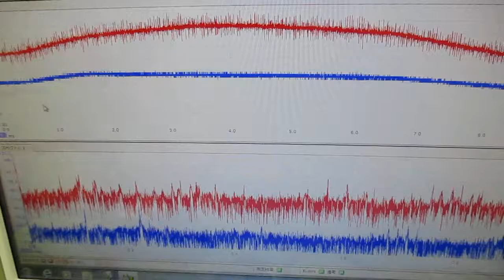メガヘルツの超音波発振制御プローブを利用した実験動画 ultrasonic-labo